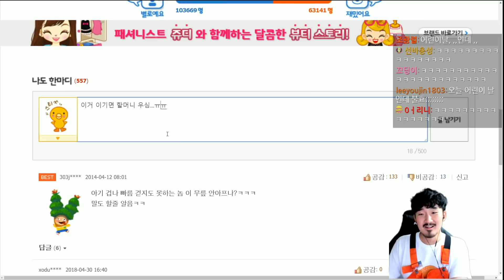천하의 이런 못되먹은 게임이 다있나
아이고...ㅠ-ㅠ